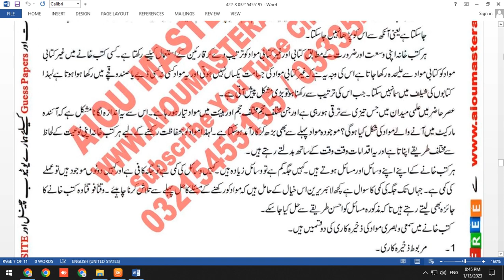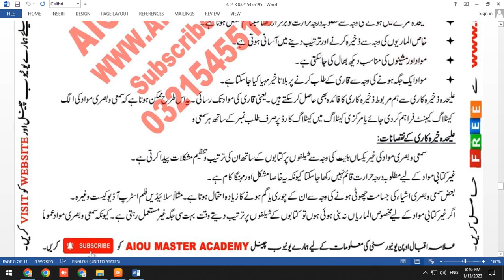AIOU Code 422 Solved Assignment 3 Semester AUTUMN 2022 || Subject Organizing Library Resources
Subject: Organizing Library Resources
Solved Assignment No.3
Level: BA/B.COM

⏩ About this video:
AIOU Level  BA/B.COM Course Code 422 Solved Assignment No.3 Semester Autumn 2022 Subject Organizing Library Resources

You Can Also Check from  Above  Website
➡️ FREE SOLVED ASSIGNMENTS
➡️Admission Confirmation
➡️Download AIOU SOFT BOOKS
➡️Assignment Marks
➡️Tutor Letters
➡️Books Dispatch Status
➡️Results
➡️Roll number Slips
➡️Guess Papers